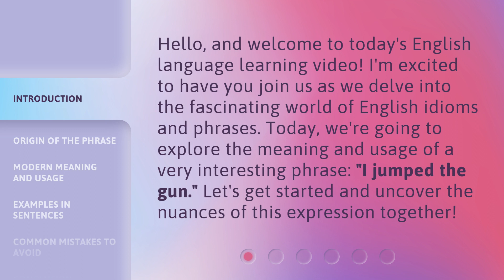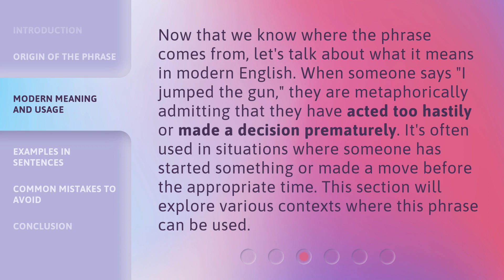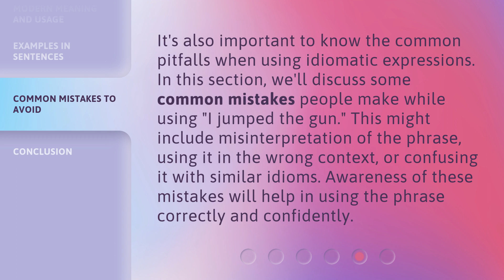Understanding the Phrase "I Jumped the Gun"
Unlocking the Meaning of 'I Jumped the Gun' • Discover the true essence behind the popular phrase 'I Jumped the Gun' and its hidden implications in this intriguing video. Delve into its origins, explore its figurative meaning, and gain a deeper understanding of how this expression is used in everyday conversations.

00:00 • Introduction - Understanding the Phrase "I Jumped the Gun"
00:31 • Origin of the Phrase
01:02 • Modern Meaning and Usage
01:31 • Examples in Sentences
01:58 • Common Mistakes to Avoid